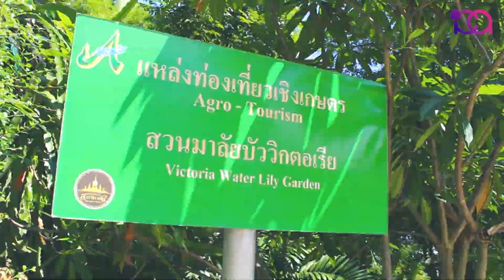Victoria Water Lily Malai Garden [Nonthaburi, Thailand]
If you have in mind to travel to Thailand or if you are going to have a trip to Thailand make sure to visit Nonthaburi province. Nonthaburi is located on Bangkok’s outskirts. It is easily accessible via car, ferry, MRT, taxi, or on foot from Bangkok, Thailand.

One of the top tourist attractions of Nonthaburi is, “Victoria Water Lily Malai Garden”. Tropical Water Lilies is one of Thailand’s Agro-Ecotourism attractions recommended for nature lovers.

Victoria Water Lily Garden has Pounds covered with Victoria water lilies, the lilies are famous for their enormous circular leaves floating on water, big enough for you to sit or stand on, and enjoy what nature has to offer. If your weight is less than 50 kg you are fortunate enough to stand on the lilies. Enjoy taking lovely pictures in nature.

The natural atmosphere is so marvelous and eye-catching and has different shades of green. The lilies are like big green pads lined up in rows beside each other. Do not miss this Agro-Ecotourism destination in Thailand. The ponds are completely covered by Lily pads. Don’t be scared about falling into the pound as your guide will give you directions and will choose an appropriate lily pad for you to sit and stand on.

After enjoying nature, treat yourself to a variety of cold drinks at the café and enjoy the fresh and tasty drinks. Victoria Water Lily Garden is open every day, from 9am to 5 pm. The entrance fee is 20 baht for adults and if you wish to take pictures on the Lily pads an extra 100 baht will be charged.

Thai local market is near Victoria Water Lily Garden. Try the Thai noodle and taste other local tasty dishes.